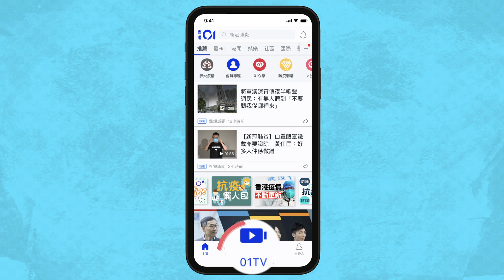陳欣妍狂迷騷擾持續 ：我學識咗放低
陳欣妍（Shirley）今日（25/5）現身西營盤出席ViuTV全新一輯《辣伙頭·開火》宣傳造勢活動。提到早前受到狂迷滋擾，精神飽受折磨，曾在社交平台直播聲淚俱下大控訴。問到最新事態發展，Shirley坦言受狂迷騷擾仍然持續，感到十分無奈：「其實之前自己嘅心態未準備，但到宜家心情已經沉澱咗反省咗之後，其實藝人有一啲好又或者唔好嘅評論都係正常嘅，最緊要自己學識得點樣去面對，其實成件事我都學識咗放低。」